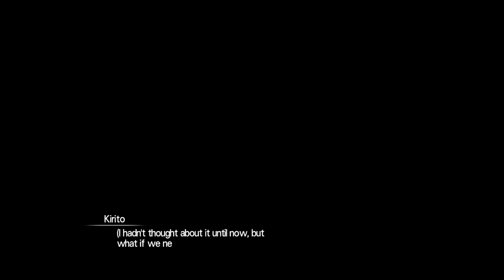Sword Art Online: Hollow Realization Playthrough Part 19 - Kizmel Quest 3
Time to continue with Kizmel's quest. The 3rd one so far...

Series: Sword Art Online
Game: Sword Art Online Hollow Realization
Platform: PS4
Sword Art Online Hollow Realization is owned by Bandai Namco Entertainment.